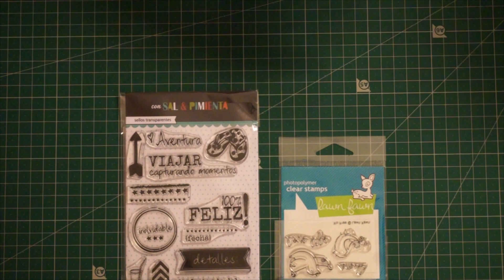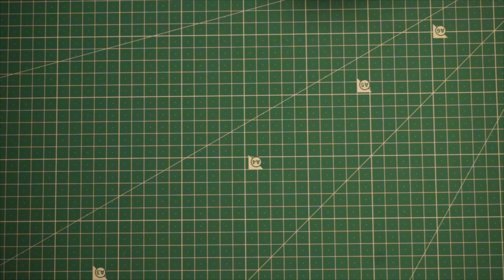SCRAPBOOKING MATERIALES INICIACION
Descubre los materiales que necesitas para iniciarte en el mundo del SCRAPBOOKING.